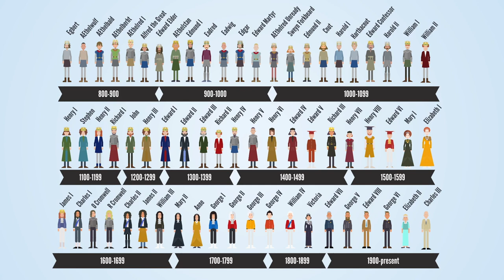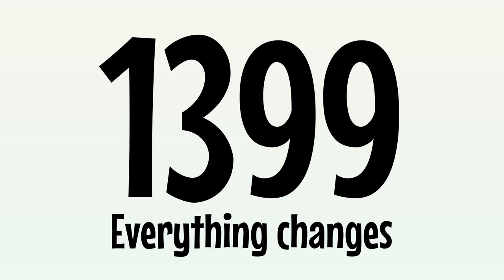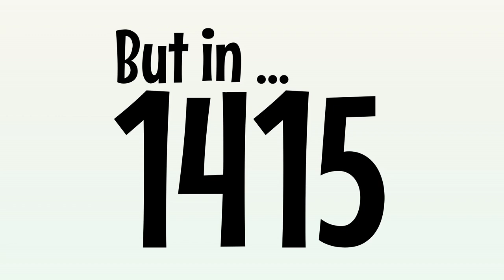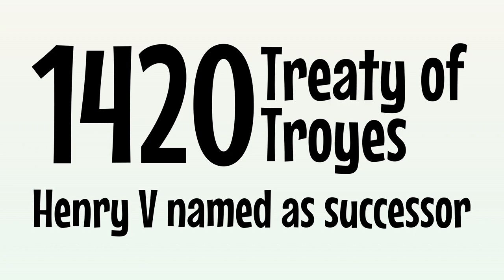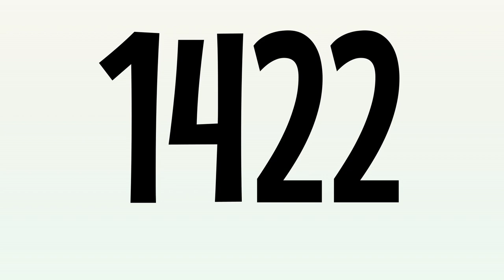Henry V - English Monarchs Animated History Documentary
Henry V was King of England from 1413 to 1422.

He’s the 10th Plantagenet king to sit on England’s throne.

He’s famous for winning stunning victories against the French, defeating them at the Battle of Agincourt and almost having himself declared King of France.

But Henry V is perhaps most significant because his early death would lead directly to a crisis in England which would culminate in two branches of the Royal family - the Lancastrians and the Yorkists - going head-to-head in the bloody Wars of the Roses.

Had he lived, the Wars of the Roses would most likely never have happened.

And just think without that, one of the world’s most famous kings - Henry VIII - would’ve probably never even existed.